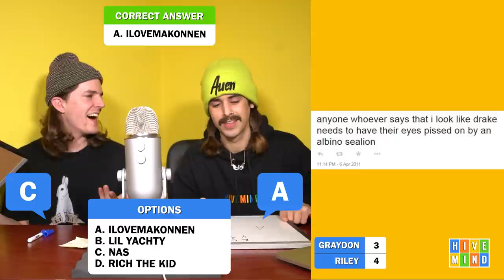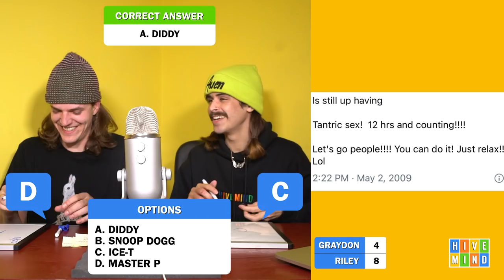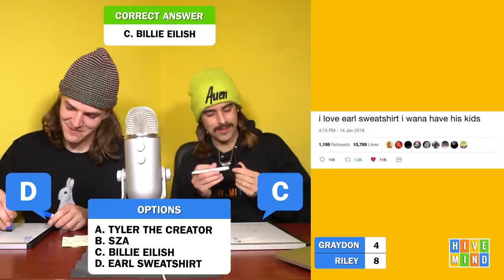Guess the Rapper from the Weird Tweet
We read weird tweets and try to guess which rapper tweeted them! graydon vs. riley (graydon on a big win streak see if he can continue his reign)

If you see this comment: "nice try mr. arlington we know that's you as "graydon" 🤣"